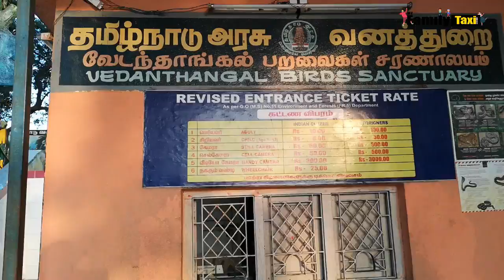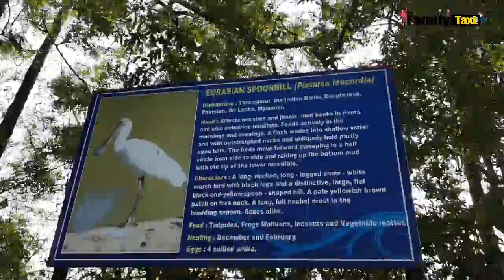40,000 birds(including 26 rare species) A must visit place for all the Bird Lovers around the world!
Vedanthangal Bird Sanctuary is a 30-hectare (74-acre) protected area located in the Chengalpattu District and Madurantakam taluk of the state of Tamil Nadu, India. The sanctuary is about 75 kilometres (47 mi) from Chennai

The local vendors have binocular for rentals . 100Rs for an hour for us we got 2 binoculars for 200 Rs for 2 Hours. If you go inside the view point you will be charged 10Rs -children 20Rs -Adults where you can use different types of binoculars for free.

More than 40,000 birds (including 26 rare species), from various parts of the world visit the sanctuary during the migratory season every year.

Vedanthangal is home to migratory birds such as pintail, garganey, grey wagtail, blue-winged teal, common sandpiper and the like.

Vedanthangal is the oldest water bird sanctuary in the country.Vedanthangal in Tamil language means 'hamlet of the hunter'.
This area was a favourite hunting spot of the local landlords in the early 18th century.

Best time to Visit:

The best time to visit this sanctuary is from November to March.
During this time, birds are seen busy building and maintaining their nests.

Video copyrights @MYFAMILYTAXI
Vedanthangal Lake Bird Sanctuary

little egrets
night herons
paddy birds
painted storks
pond herons
white ibises
migratory birds
teals from Canada
snake birds
glossy ibises from Sri Lanka
grey pelicans from Australia
grey herons
openbilled stork from Bangladesh
painted storks from Siberia
spoonbills from Burma
the spot-billed duck
glossy ibis
grey heron
grey pelican
open-billed stork
painted stork
snake bird
spot bill duck
large egret
little egrets
night herons
paddy bird
painted stork
pond heron
white ibis